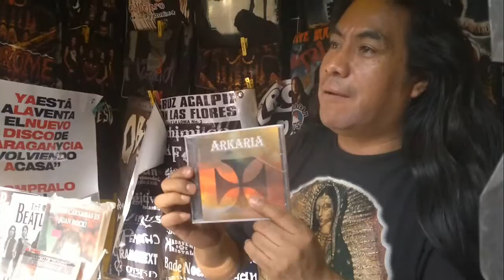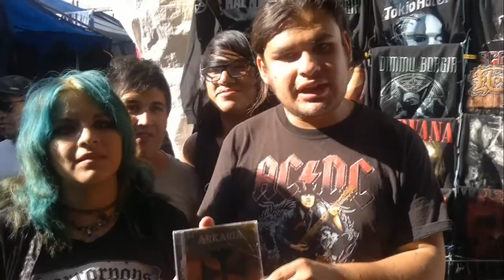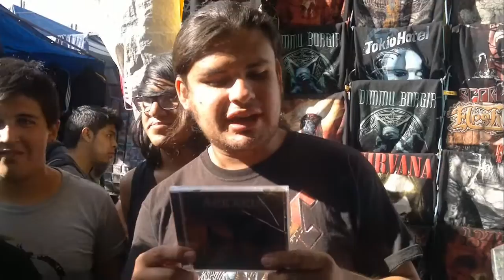Noti B.R. "Arkaria"